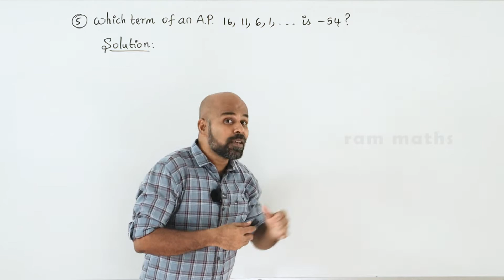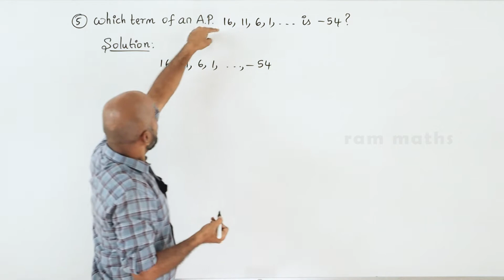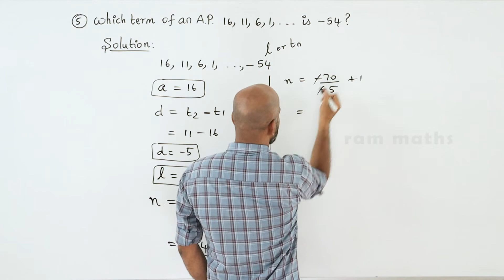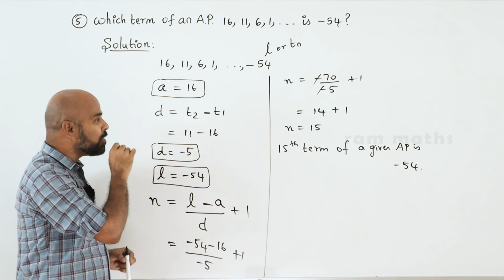10th | EX. 2.5 | Q.No.5 | NUMBERS AND SEQUENCES | CHAPTER 2 | STATE BOARD | RAM MATHS